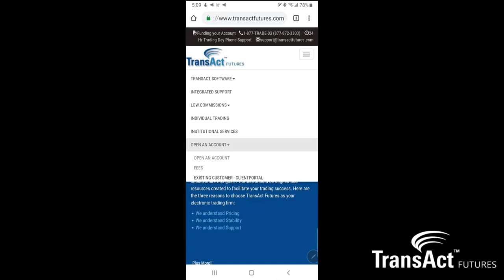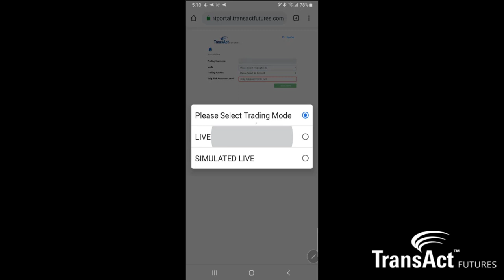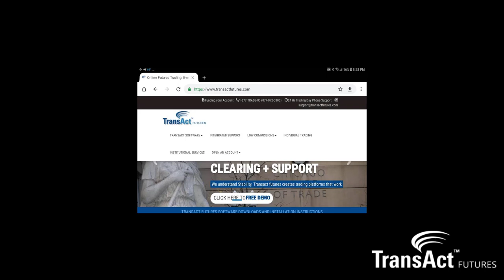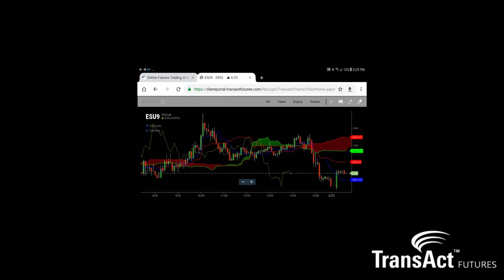How To Log Into AT Charts From Any Mobile Device | TransAct Futures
Register For a Free 30 Day Real Time Demo